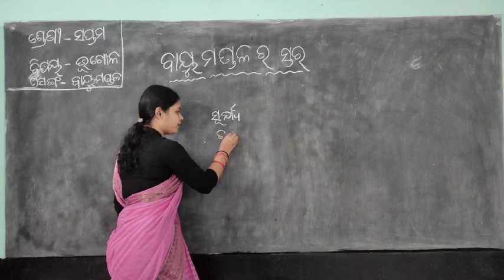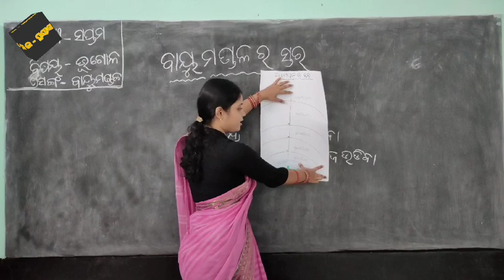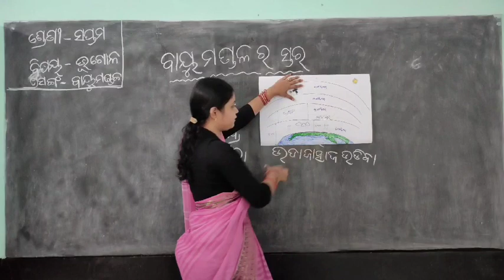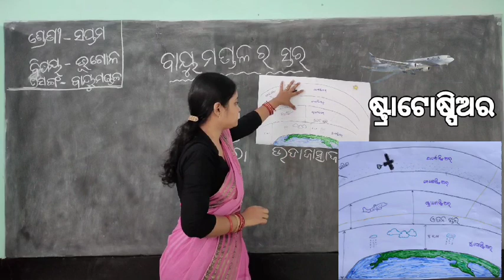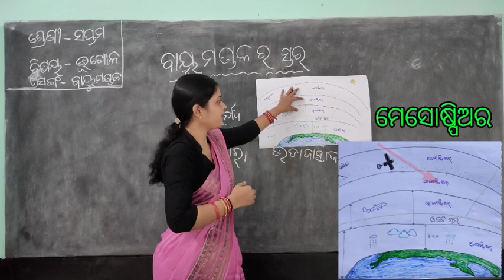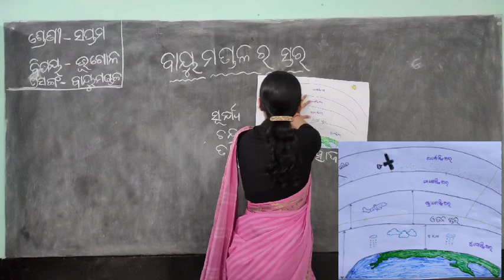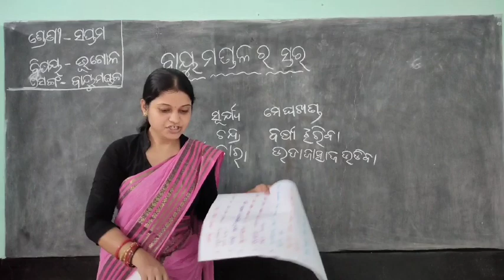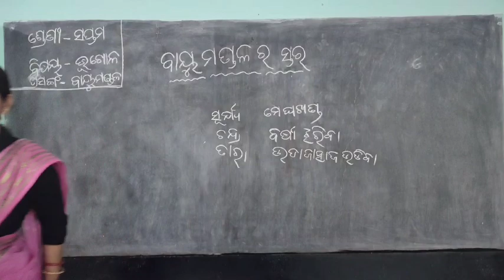ସପ୍ତମ- ଭୂଗୋଳ- ବାୟୁମଣ୍ଡଳର ସ୍ତର